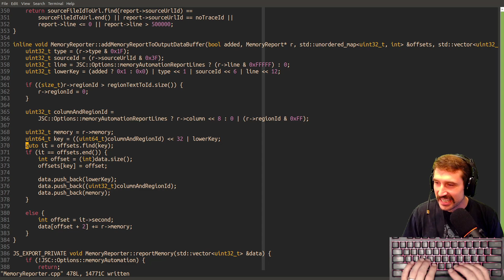35520360560 offset 350